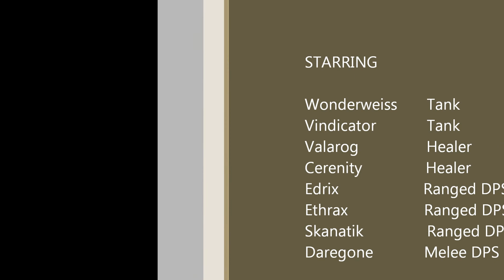HM Pylons Puzzle - Eternity Vault - Souls of Fate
Guild: Souls of Fate
Server: The Defenestrator